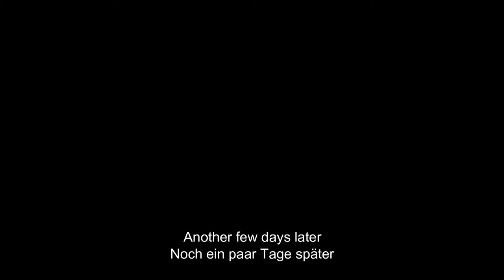Seeding Devil's claw/Proboscidea -- Aussaat Teufelskralle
Proboscidea/Teufelskralle ist eine präkarnivore Pflanze, einjährig, die aber leicht auszusäen ist und eine imposante Pflanze ergibt. Die Klaue bekam ich von GreenJaws.
Mehr Videos darüber werden folgen, dieses ist schon recht alt und die Pflanze hat schon eine gute Größe erreicht.
The Devils claw is a precarnivorous plant which is easy to seed and grows to quite a big plant. More about this plant in later videos.

00:00 Intro
00:10 The claw/Die Klaue (Kapselfrucht)
00:40 Take seeds out/Samen herausnehmen
01:16 Break claw/Klaue aufbrechen
01:58 Isolate seeds/Samen isolieren
02:17 Soil in pot/Erde in Topf
02:31 Fertilizer/Dünger
03:22 Watering/Wässern
03:29 Seeds in soil/Samen in Erde
04:24 After a few weeks/Nach ein paar Wochen
05:39 Timelapse growth/Zeitraffer